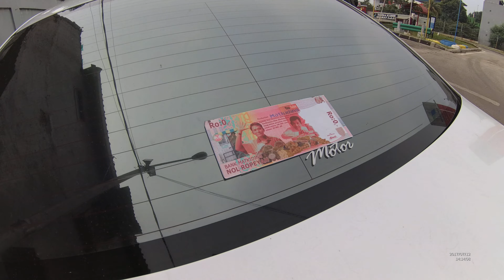GJ Street Food 1682 Part.4 Rabbit and Horse Satay Sate Kunci Kuda and Kelinci Jalan Proklamasi Depok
We can buy Rabbit and Horse Satay Sate Kunci Kuda Kelinci digabung only costs Rp.32.500 (3 USD and 15 Cents) the taste is so good.